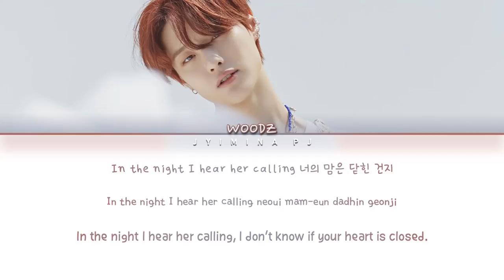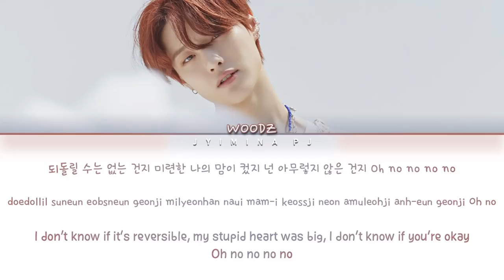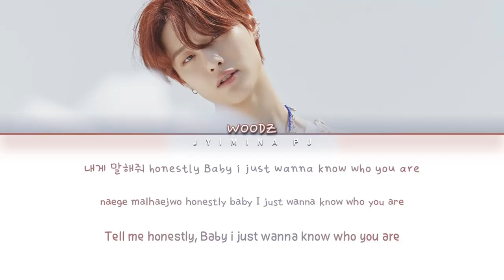WOODZ (조승연) - 'Accident' Lyrics (Color Coded_Han_Rom_Eng)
All rights deserved to Yuehua Entertainment

» Artist: WOODZ (조승연)
» Song ♫: Accident
» Album: ‘EQUAL’ 1st mini album
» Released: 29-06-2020